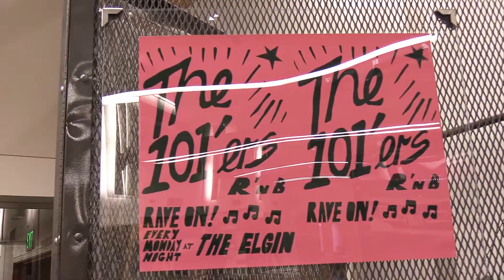Jon Savage - The Pre-Punk Era in the UK